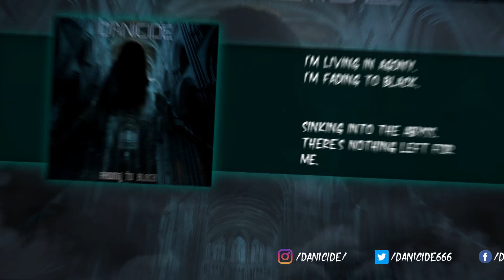Danicide - Fading To Black | Black metal / Dark Metal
"Danicide" has released  "Fading To Black" on June 3, 2022 . Here is the title track of the album by the Paraguayan one-man black metal / dark metal outfit.